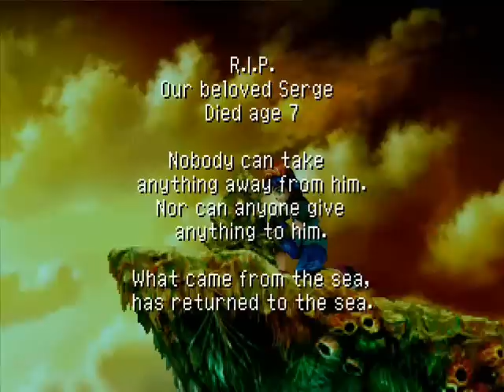The first boss of Chrono Cross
In this video I introduce the very first actual boss of Chrono Cross.